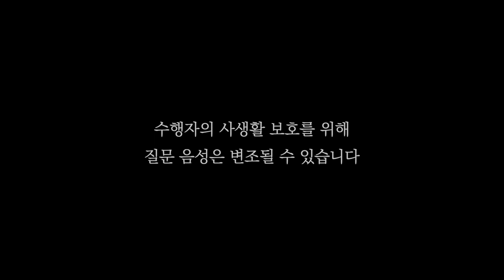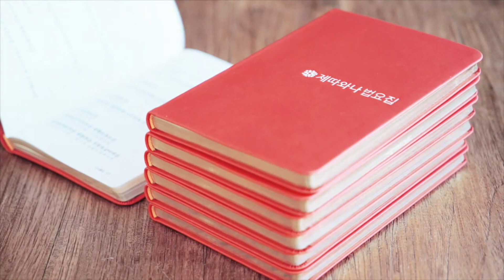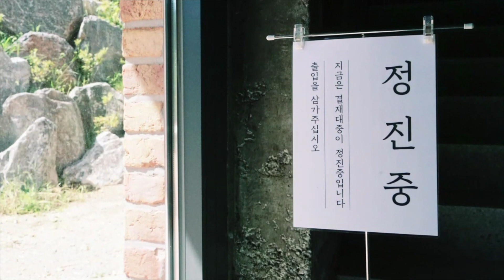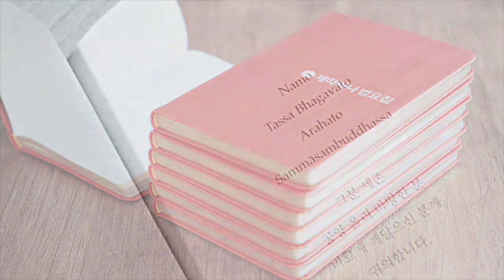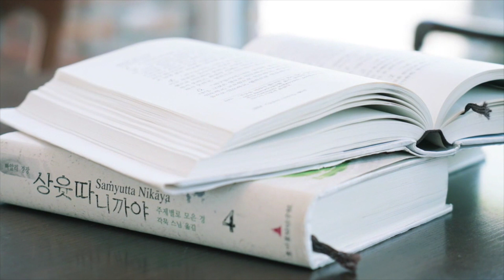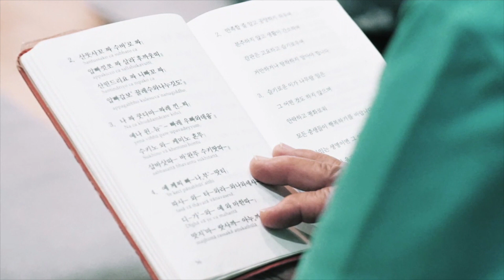[음성] 졸음, 무기력, 게으름, 정진없음ㅣ일묵스님ㅣ초기불교 제따와나선원 수행법담 311.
오장애의 하나인 해태혼침은 졸음, 무기력함,
게으름 등으로 나타납니다. 그리고 해태혼침은
정진을 없애기 때문에, 노력, 의욕, 정진이
없는 상태로도 경험됩니다.

해태혼침은 크게 두 가지 원인이 있습니다.

하나는 성냄입니다. 지금 상태가 싫고, 지루하고
허무하다고 느낄 때 졸리고 멍하고 무기력해지고
의욕과 정진이 없어집니다.

또 하나는 탐욕입니다. 원하고 마음에 드는
상태를 즐기고 집착하게 될 때, 자신이
집착하고 있다는 것도 모르면서 멍 하니
현 상황을 즐기며 늘어지거나, 자신이 집착하고
있고 이 법이 해로운 법이라는 것을 알아도
놓기 싫어서 무시하고 즐기게 됩니다.

해태혼침을 제거하려면 늘 깨어있으려고
애를 쓰고 정진력을 키우는게 좋습니다.
또한 해태혼침의 원인인 성냄과 탐욕,
그리고 그 뒤에 숨어있는 어리석음을
지혜롭게 반조하여 내려놓아야 합니다.

이 영상은 후원회비로 만들어집니다.